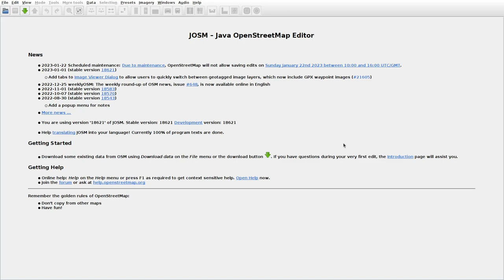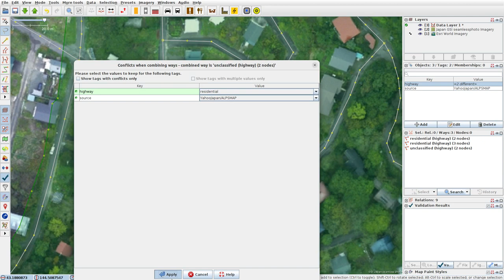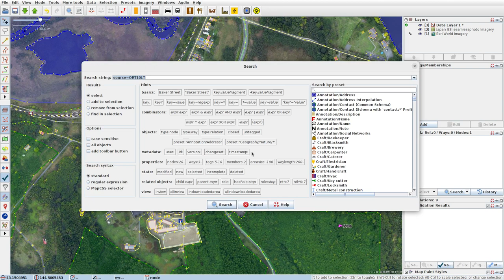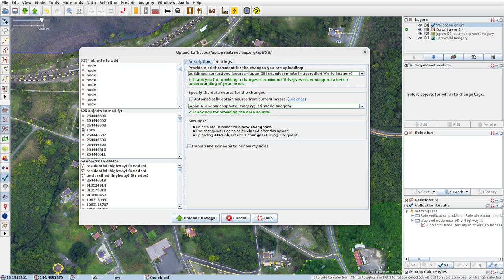JOSMrec1373 2023 01 02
Japan. Hokkaido. Kayanuma, Tōro. Tracing buildings (mainly) in JOSM for openstreetmap.